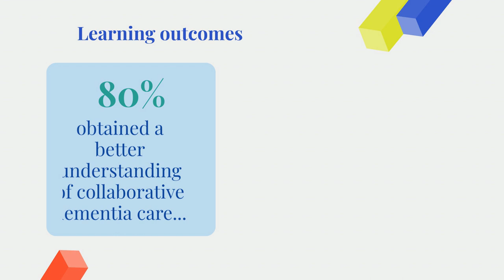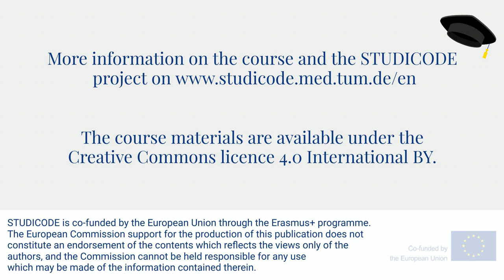STUDICODE student feedback video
The STUDICODE consortium is excited to share the course evaluation results! 110 students from four partner sites reviewed our online dementia course. Here are the results.